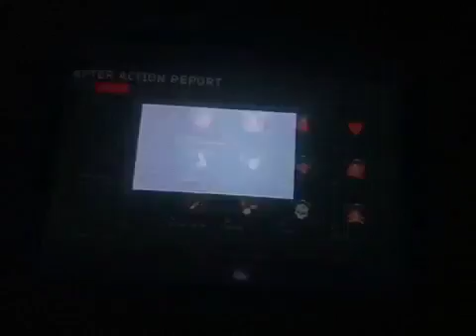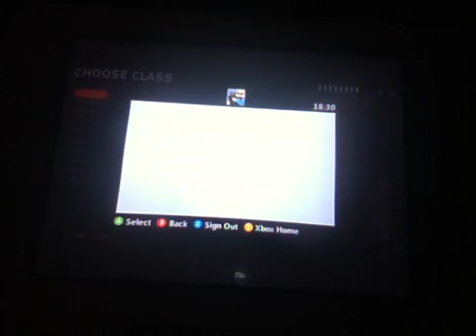Call of duty 3 free for all